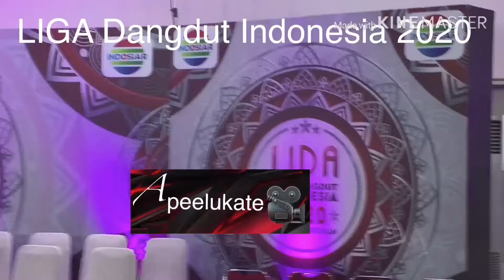Indosiar Kembali Kenalkan Peserta LIGA Dangdut 2020